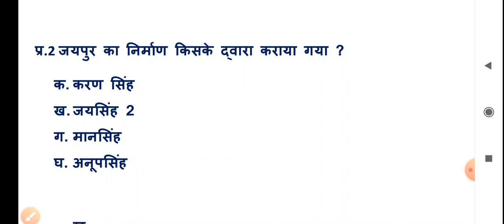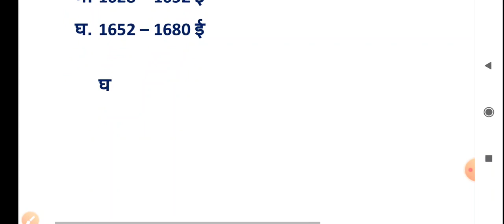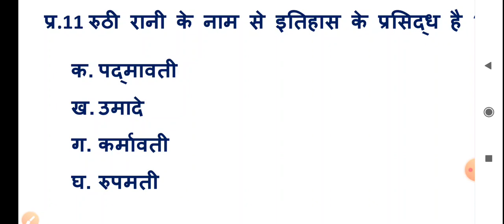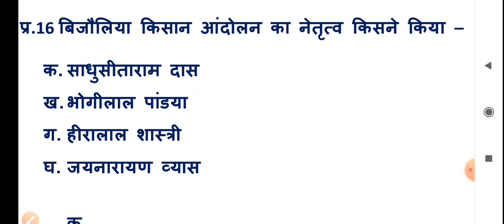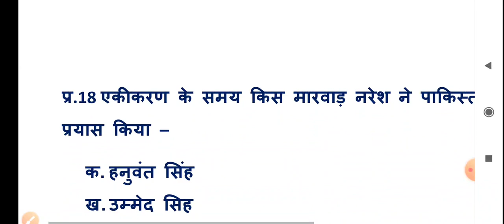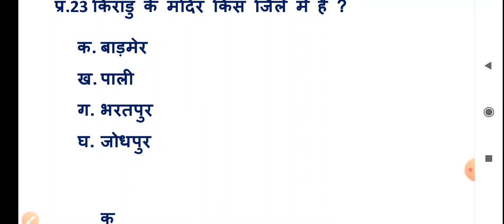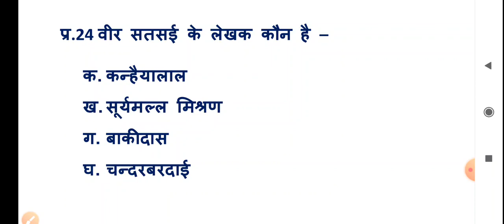#10 PTET&BSTC MODEL PAPER 2021 || PTET EXAM 2021 || PSP ONLINE CLASSES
ptet 2021 class,
ptet 2021 current affairs,
ptet 2021 hindi class,
ptet 2021 apply online,
ptet 2021 admit card download,
ptet 2021 age limit,
ptet 2021 advertisement,
ptet 2021 apply online for
021 bed syllabus,
ptet b.ed syllabus 2021,
ptet b.ed form 2021,
ptet b.ed 2021,
ptet 2021 calendar,
ptet 2021 classes utkarsh,
ptet 2021 classes in hindi,
ptet 2021 correction,
ptet 2021 correction date,
ptet 2021 cut off,
ptet 2021 documents,
ptet 2021 date,
ptet 2021 details,
ptet 2021 details in hindi,
ptet 2021 documents in hindi,
ptet exam date 2021,
ptet form 2021 last date,
rajasthan ptet 2021 form date,
ptet 2021 exam,
ptet 2021 english classes,
ptet 2021 english syllabus,
ptet 2021 exam postponed,
ptet 2021 form last date,
ptet 2021 form date rajasthan,
ptet 2021 form kaise bhare 4 year,
ptet 2021 fill form,
ptet 2021 form correction,
ptet 2021 form fees,
ptet 2021 gk class,
ptet 2021 gk,
ptet 2021 gk syllabus,
ptet 2021 gk questions,
ptet 2021 guide,
ptet 2021 gk syllabus in hindi,
utkarsh classes ptet 2021 gk,
india gk ptet 2021,
ptet g.k questions 2021,
ptet 2021 history,
ptet 2021 hindi syllabus,
ptet 2021 hindi model paper,
ptet 2021 hindi ka syllabus,
ptet 2021 hindi question,
ptet 2021 how to apply,
ptet 2021 home,
ptet kya hai 2021,
ptet 2021 important question,
ptet 2021 india gk,
ptet 2021 in punjab,
ptet 2021 information,
ptet 2021 in hindi,
ptet 2021 syllabus in hindi,
ptet 2021 syllabus in hindi utkarsh classes,
ptet 2021 ka syllabus kya hai,
ptet 2021 ka paper kab hoga,
ptet 2021 ka form kaise bhare,
ptet 2021 ka syllabus,
ptet 2021 ka model paper,
ptet 2021 ki taiyari,
ptet 2021 ki last date,
ptet 2021 last date,
ptet 2021 link,
ptet 2021 live,
ptet 2021 latest news today
bstc 2021 form date,
bstc 2021 ke exam kab hogi,
bstc 2021 ka form kab bhare jayenge,a
bstc refund 2021 kab aayega,
bstc 2021 mental ability,
bstc form 2021 kab bhare jaenge,
bstc ki book 2021,
bstc syllabus 2021 by subhash charan,
bstc 2021 calendar,
bstc syllabus 2021 utkarsh classes,
bstc online classes 2021 hindi,
bstc refund 2021 last date,
bstc scholarship 2021 last date,
bstc last date 2021,
bstc form date 2021 last date,
bstc entrance exam 2021,
bstc english class 2021,
bstc exam 2021 syllabus,
bstc 2021 form kab bhare jaenge,
bstc 2021 form kaise bhare,
bstc 2021 form date rajasthan,
bstc gk question 2021 utkarsh classes,
bstc online classes 2021 rajasthan gk,
bstc gk class 2021,
bstc exam 2021 kab hoga,
bstc hindi question 2021,
haryana bstc 2021,
bstc 2021 kab hogi,